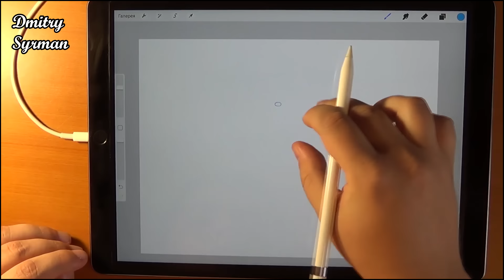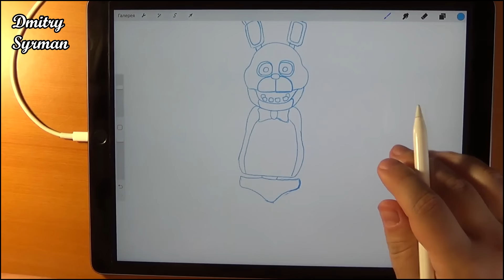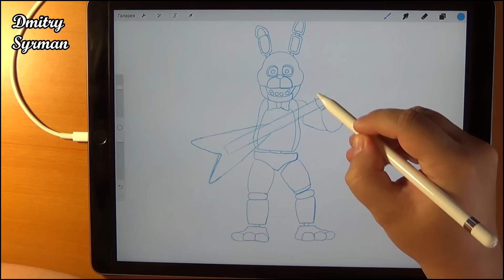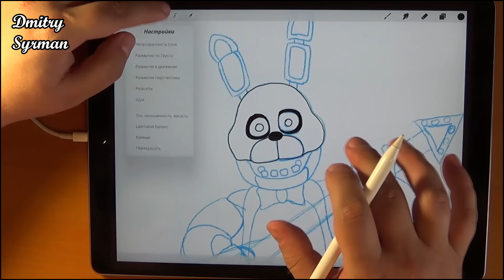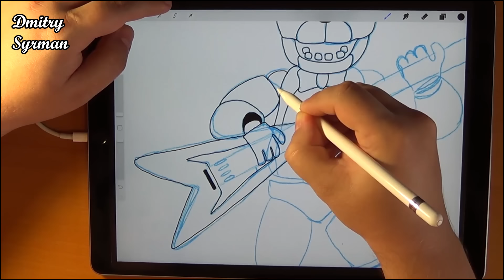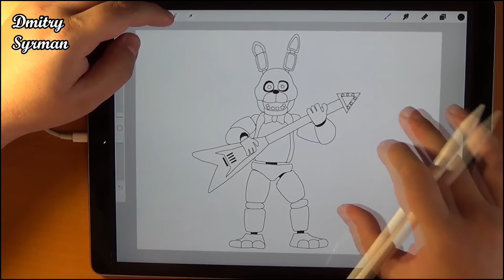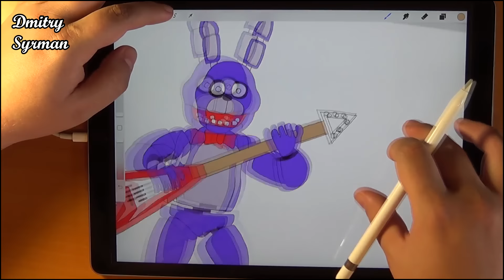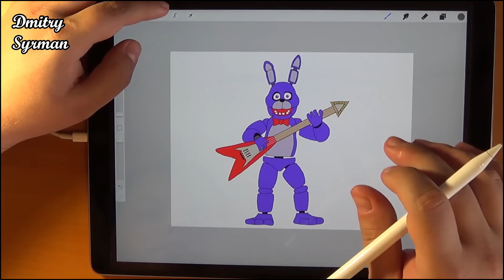How to draw Bonnie, FNAF, Как нарисовать Бонни